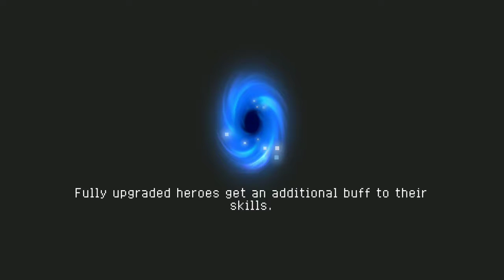it grows legendary we won another soul knigt w backhills